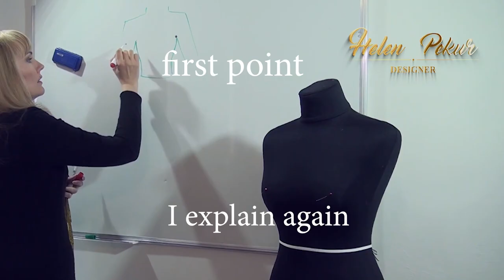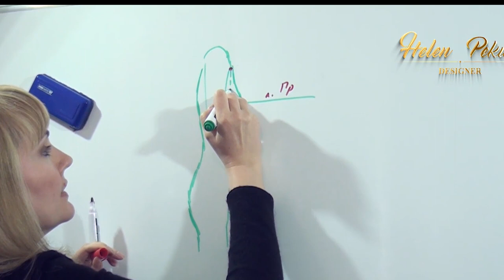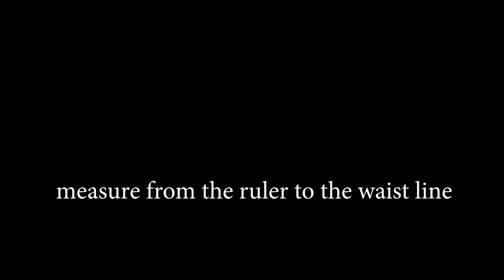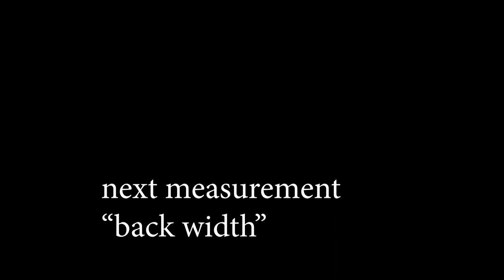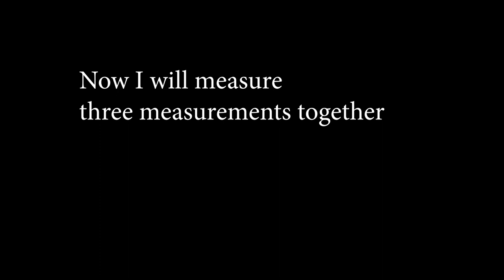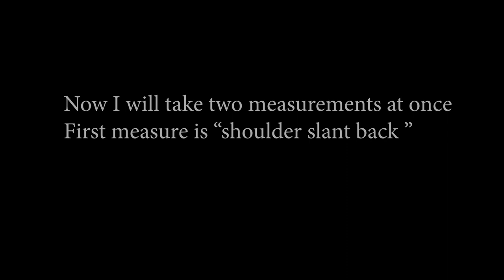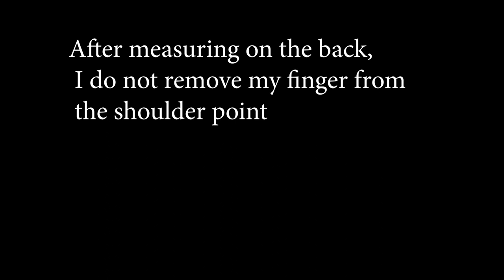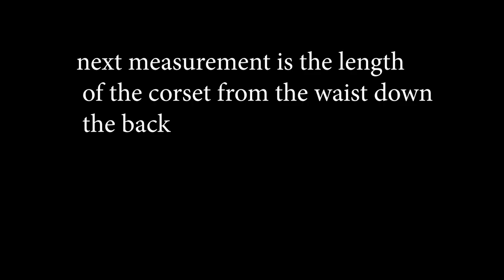📌😉Measuring For Corset Pattern (Wedding Corset)🥰